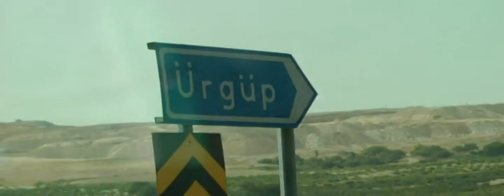YER GOK ASK DIZISI KONAGI CEKIM YERI TEMMUZ 2011 (URGUP MACERAMIZ)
ISTE YER GOK ASKIN CEKIM YERI IYI SEYIRLER